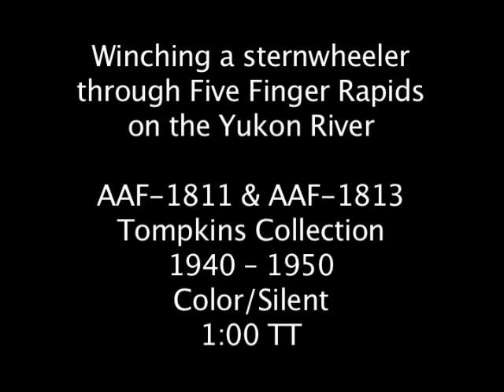Winching a Sternwheeler through Five Finger Rapids, Yukon River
Clip of men winching a sternwheeler upstream through the Five Finger Rapids on the Yukon River in Canada (Color/Silent/8mm).

This sequence is an excerpt of AAF-1811 & AAF-1813 from the Tompkins Collection held by the Alaska Film Archives, a unit of the Alaska & Polar Regions Department in the Elmer E. Rasmuson Library, University of Alaska Fairbanks. For more information please contact the Alaska Film Archives.